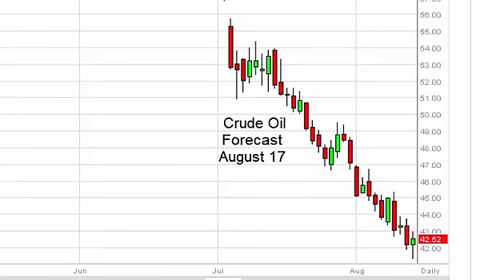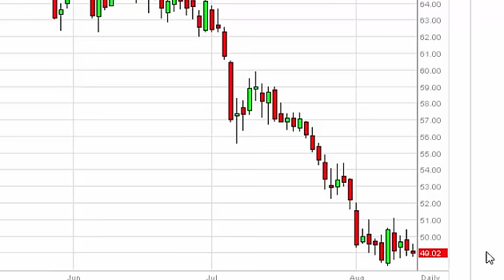Oil Technical Analysis for August 17 2015 by FXEmpire.com